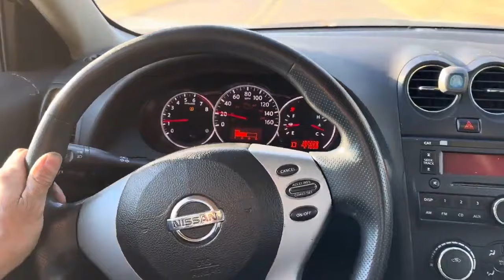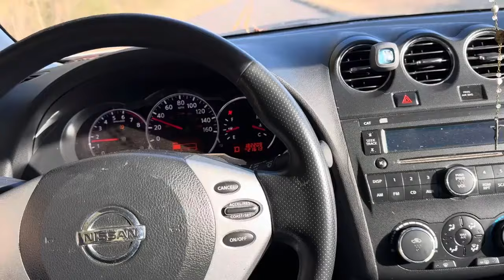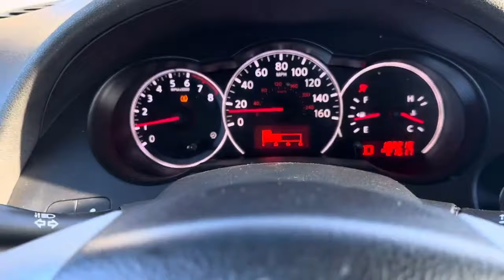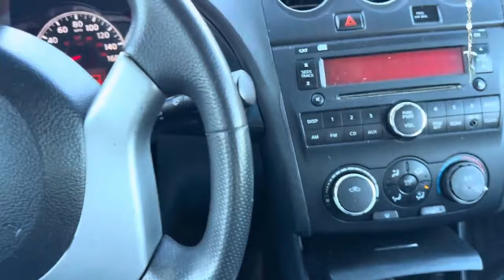TIEMBLA MUCHO EL VOLANTE Y SE JALONEA A UN LADO AL MANEJAR.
TIEMBLA EL VOLANTE Y SE VA PARA UN LADO AL CONDUCIR.